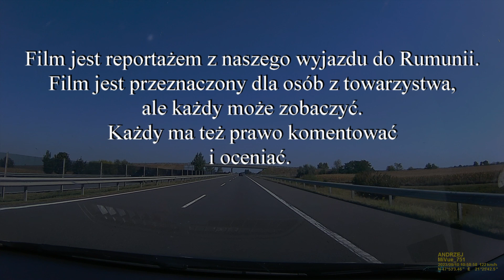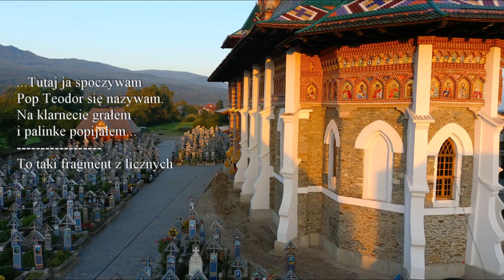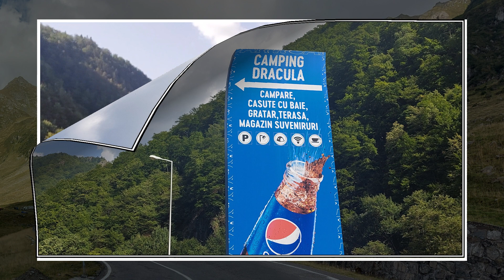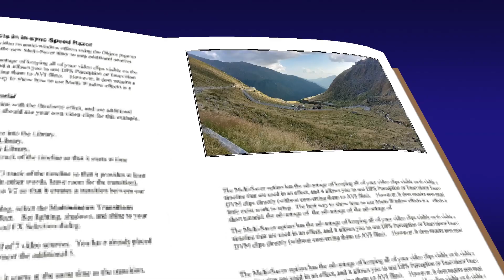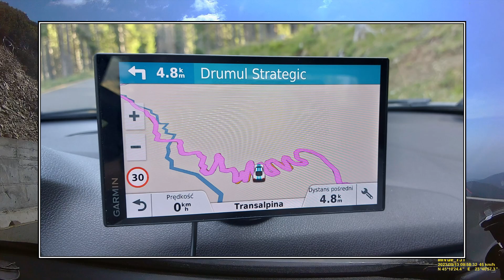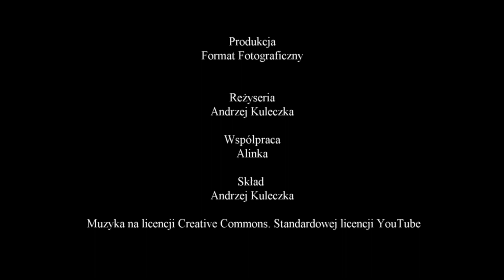Transfagaraska i Transalpina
Kultowe drogi Rumunii. Najpiękniejsze w Europie. Droga Transfagaraska i Transalpina. Reportaż z naszego kilkudniowego wypadu do Rumunii by przejechać tymi drogami.
Film jest dla osób z towarzystwa, ale każdy może a nawet powinien oglądnąć. Komentarze mile widziane.